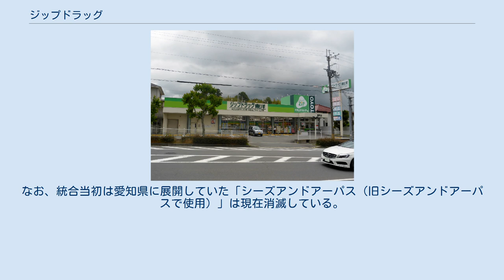ジップドラッグ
ジップドラッグは、ドラッグストアチェーンの株式会社ココカラファインヘルスケアが東海・関西地方の一部に展開する店舗ブランドの一つである。
 企業理念は、「私たちは健康と美の分野で、顧客にかけがえの無い価値を提供する」 2006年（平成18年）11月16日を期日として、株式会社ジップ・ホールディングスが株式会社シーズアンドアーパス、株式会社白沢ドラッグ、株式会社東洋薬局の3社を吸収合併し、ジップドラッグ株式会社に商号変更した。
さらに、株式会社ライフォートと共同持ち株会社・株式会社アライドハーツ・ホールディングスを設立し、経営統合した。
 さらに、2010年（平成22年）10月1日に当社の親会社であった株式会社アライドハーツ・ホールディングスが株式会社ココカラファイン ホールディングスに吸収合併され、同社は株式会社ココカラファインに商号変更。
これにより、ライフォートと共にココカラファインのグループ企業となった。
 2013年（平成25年）4月1日に販売子会社の再編によりココカラファインヘルスケアとなったが、「ジップドラッグ」や統合前の店舗ブランドは統合後も同社が展開する店舗ブランドとして存続される。
 ジップドラッグ真弓店 （奈良県生駒市） ※写真の店舗は閉店するまで「ジップドラッグ東洋」の看板を掲げていた。
 2020年6月時点で「ジップドラッグ」及び調剤薬局の「ジップファーマシー」の店舗ブランドで展開する店舗数は83店舗（うち、「ジップファーマシー」は8店舗）である。
 屋号は「ジップドラッグ」に加え、地域に配慮するように前身企業の屋号名を付記した「ジップドラッグ(前身企業の屋号名)」でも展開している。
また、岐阜県と愛知県の一部店舗は「Zipドラッグ」と表記する。
 なお、ココカラファインヘルスケアへの統合後は「ココカラファイン」の屋号で新規出店が行われている上、改装に伴う「ココカラファイン」・「ココカラファイン薬局」への屋号変更や閉店に伴って店舗数は減少している。
この影響により、統合直後には存在していた「ジップファーマシー（愛知県で展開）」・「ジップファーマシーシーズ（旧ヤマモト薬局で使用されていた屋号から改称、愛知県で展開）」・「ジップドラッグマイニチ（旧マイニチ薬局で使われていた屋号から改称、三重県で展開）」が消滅している。
 ※1：旧ヤマモト薬局で使用されていた「ファミリードラッグ シーズ」・「シーズ調剤薬局」から改称した店舗 ※2：旧白沢ドラッグで使用されていた「白沢ドラッグ」から改称した店舗 ※3：旧東洋薬局で使用されていた「東洋薬局」から改称した店舗 「ジップドラッグ」や「ジップファーマシー」以外にも、前身企業の時の屋号のままで継承した店舗ブランドが一部あり、静岡県には「ファミリードラッグ シーズ」が1店舗、愛知県には「シーズ調剤薬局」・「白沢ドラッグ」・「アーパス（旧アーパスで使用）」がそれぞれ2店舗ずつ、奈良県には「東洋薬局」が1店舗ある。
なお、統合当初は愛知県に展開していた「シーズアンドアーパス（旧シーズアンドアーパスで使用）」は現在消滅している。